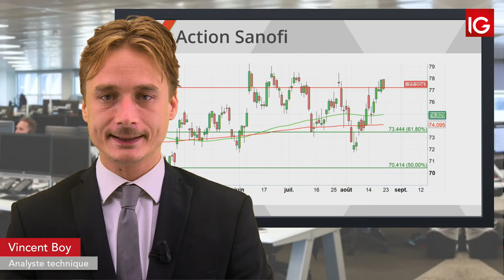Bourse - SANOFI, un intermédiaire entame le suivi sur la valeur- IG 23.08.2019